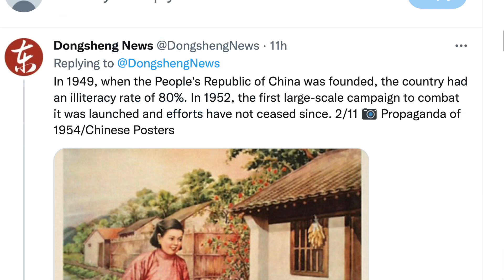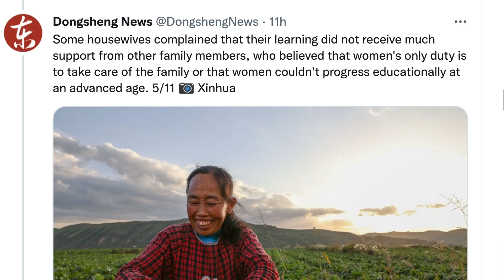中國文盲佔總人口的2.67%，超過3000萬人